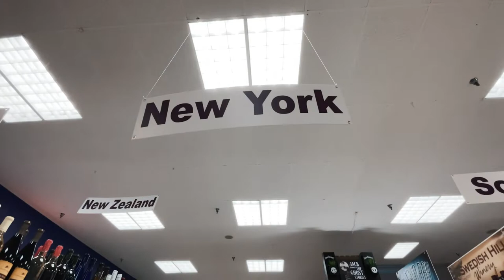Prepping for visiting friends! | Vlog S2E5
Our friend Meg is stopping into town and we are preparing to celebrate her Air Force training graduation!